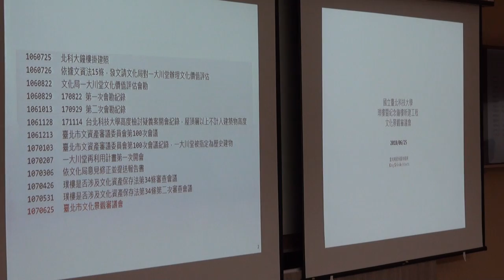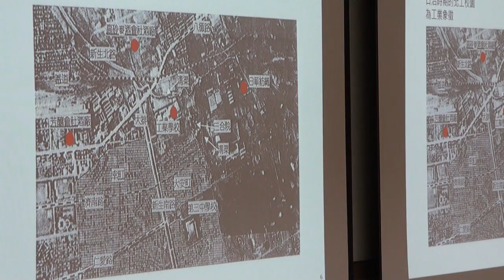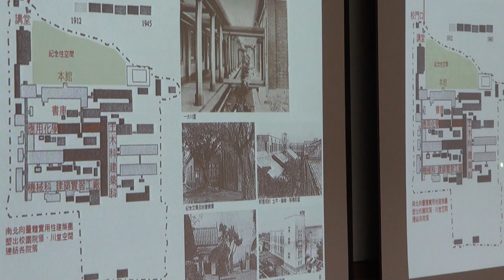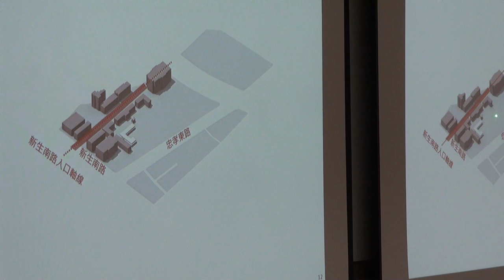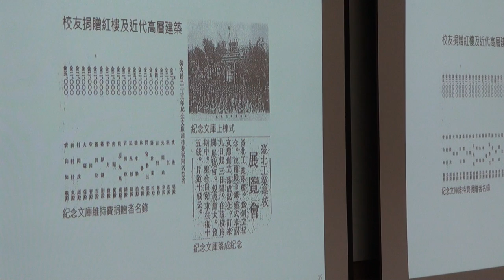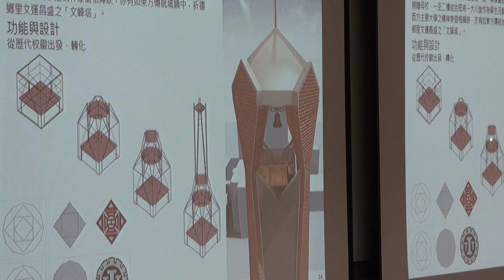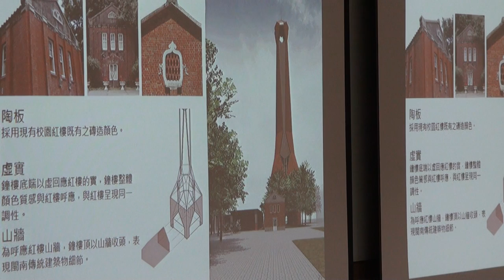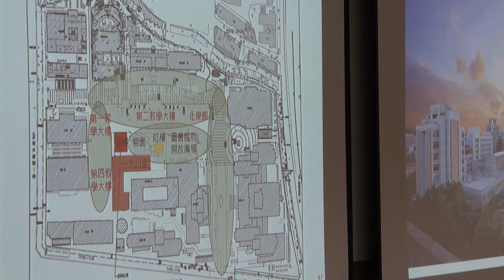臺北市文化資產審議委員會第107次會議影片-PART6